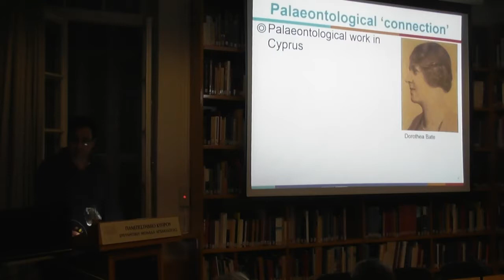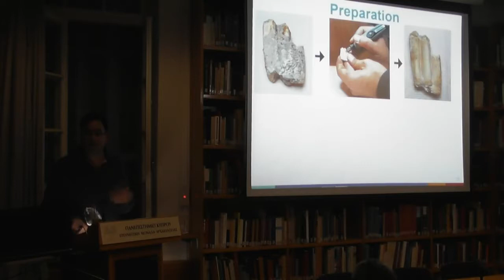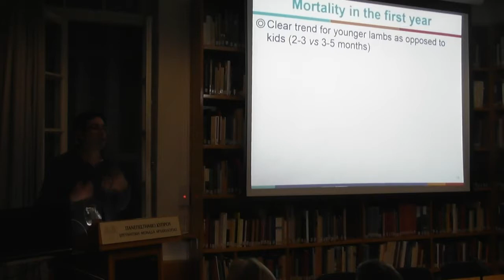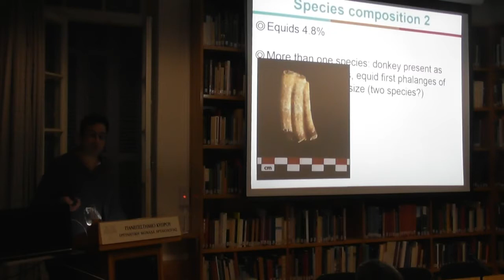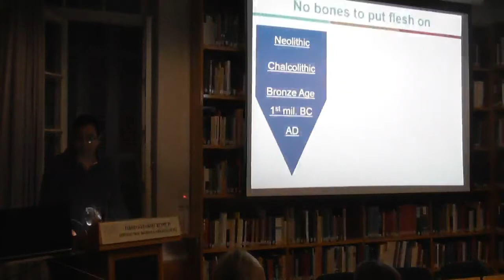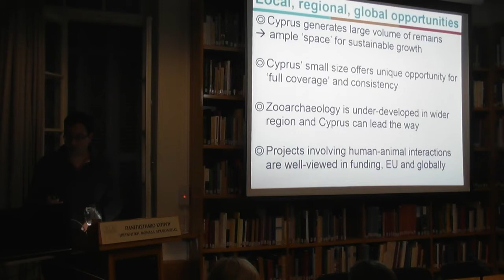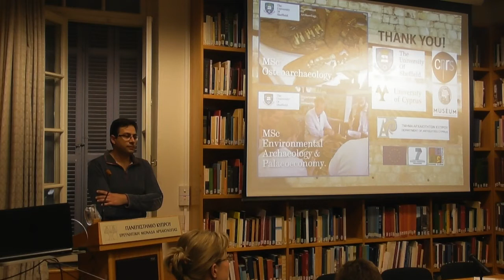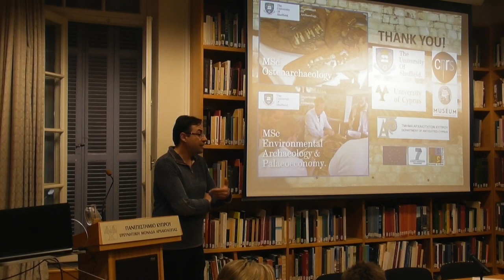Δρ Άγγελου Χατζηκουμή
Flesh on bones: latest developments and state of affairs in Cypriot
Zooarchaeology